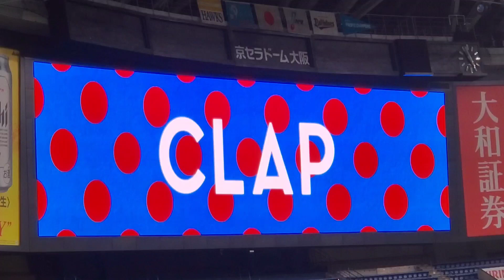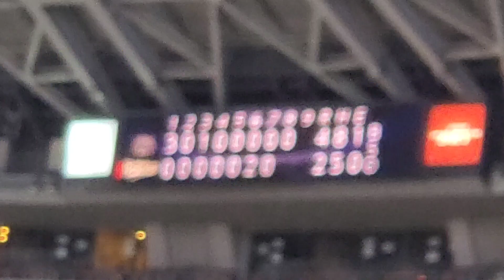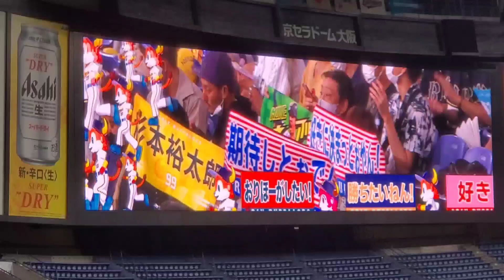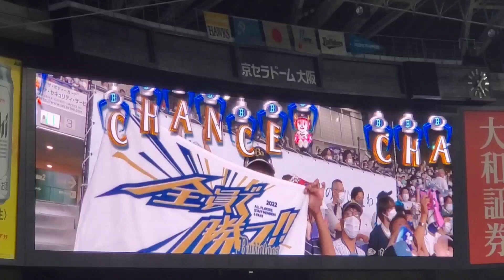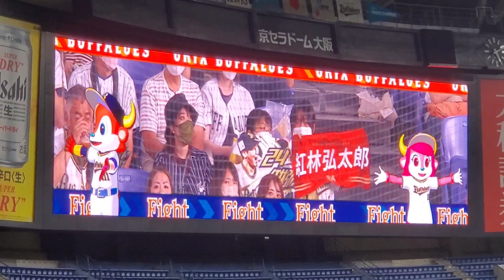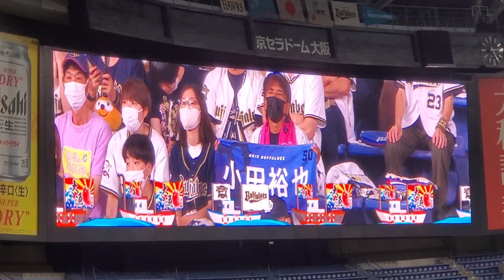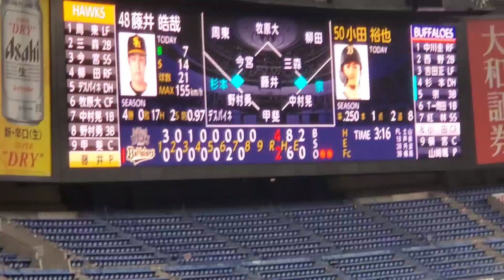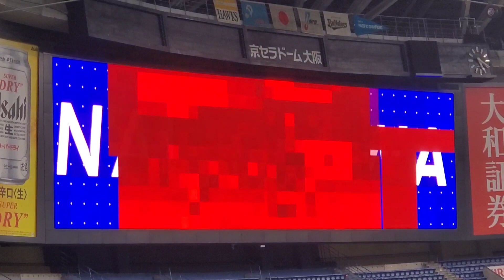20220911 オリックス･バファローズ【8回ｳﾗ】応援･攻撃風景 バッティング打撃 応援団による電子笛、太鼓応援、ｽﾋﾟｰｶｰから流れる応援歌あり@京ｾﾗﾄﾞｰﾑ大阪･ﾚﾌﾄ外野下段